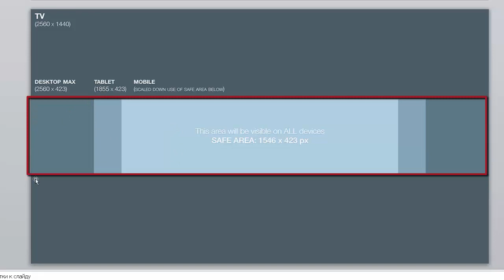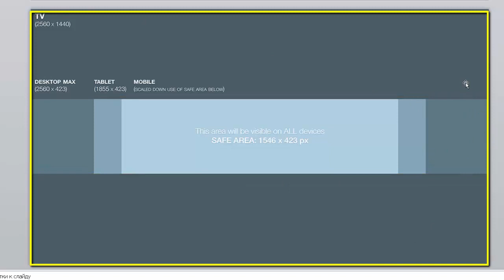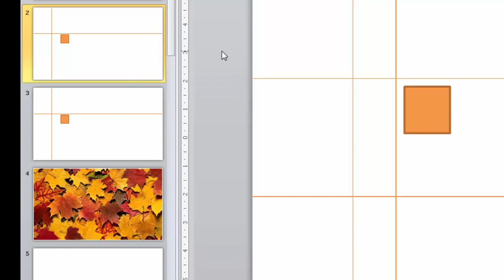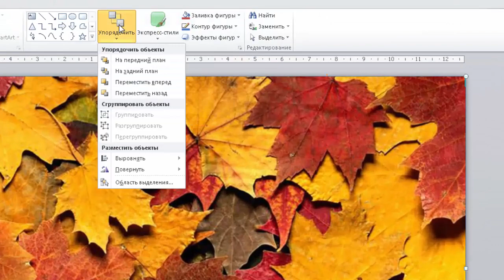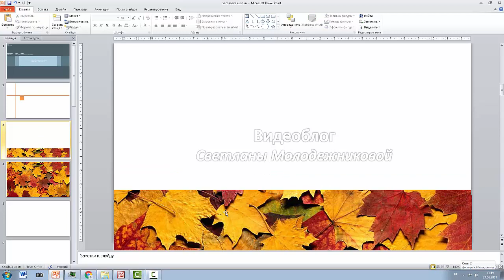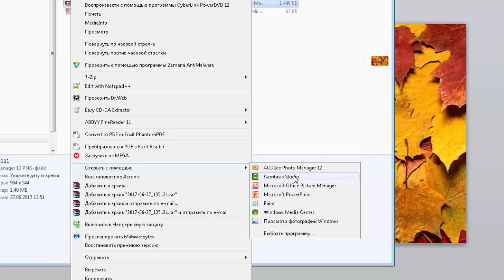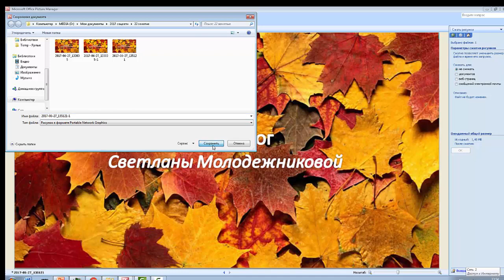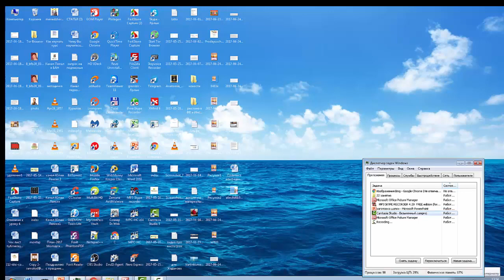Макет шапки канала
Макет шапки канала со своим рисунком , Как " попасть в размеры".
Просто все делаем по шаблону.

Известно что театр начинается с вешалки, а Youtube канал начинается с шапки

А как же делать эту шапку? Как создать шапку правильно ?

Всем известно, что сейчас очень многие смотрят видео через мобильные устройства.
Мобильный трафик, например, на моём канале приближается уже 50% ,то есть наша  шапка должна хорошо смотреться как на мобильнике, так и на планшете и так же хорошо она должна быть видна на любом  маленьком или большом ПК, и, конечно,  на обычном или огромном телевизоре.

Такой шаблон существует. Нам нужно только помнить, что основные данные должны быть внесены в самый центр этого шаблона.

Поэтому шапка - это очень важно!

Как сделать шаблон? И самое главное, как использовать этот шаблон, не применяя какие-то сложные способы, и отредактировать ту картинку, которую вы хотите чтобы она была в шапке?

Как сделать надписи в нужном месте?
В первом видео  вы сможете использовать свою картинку и на ней сделать нужные надписи
 В нем как раз создаем на основе имеющихся картинок и нашего шаблона- макет шапки.

 Во  втором видео мы этот шаблон оптимизируем по размерам и по" весу".
 В третьем видео мы выставляем этот шаблон на свой канал
Ничего сложного нет и буквально за 15-20 минут с самого нуля Вы можете это всё сделать, особенно если у вас есть идея, о том какая должна быть шапка на вашем канале
Оставайтесь на связи! Впереди  Вас ждет много интересного

На канале - обучение продвижению с помощью видео. Видео уроки для новичков, полезные материалы для бизнесменов, для администраторов каналов и видео блоггеров.
Видео маркетинг, бизнес в Интернет,продвижение с помощью видео,  Серьезные уроки и веселые шутки.
 Видеоролик, как рекламная площадка. Продвижение с помощью видео ресурсов и бленда. Продвижение инфопродуктов.
 Активные ссылки. продвижение партнерских программ.  Как заработать в Интернет
Заходите, и найдите для себя необходимую информацию, или просто найдите что -то для души.

Google+ Facebook Twitter ВКонтакте Мой блог Мой магазин Мои рассылки мой второй блог Google+